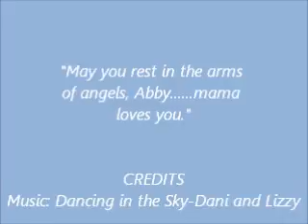Abby's Tribute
You left your paw prints on my heart and took a piece of it with you.  May you rest in the arms of angels, Abby, until I can hold you again.